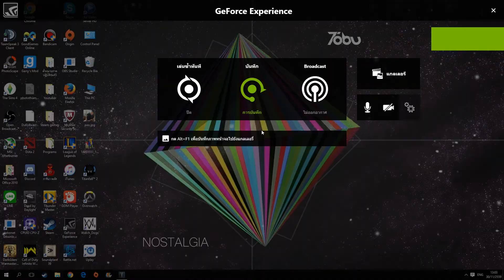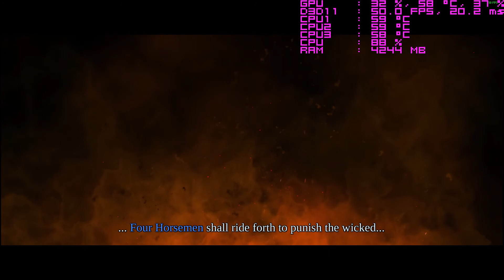Darksider Warmastered Edition I3 6100 GTX 1060 6 GB WTF IS THIS?